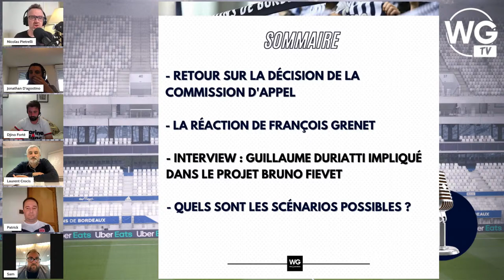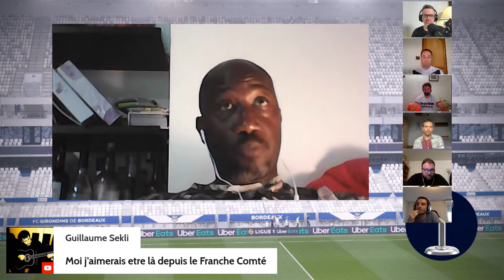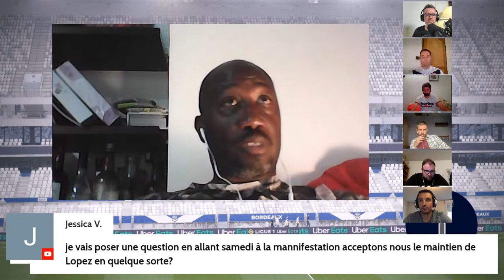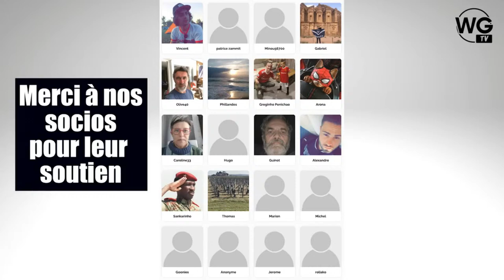LE TALK : ONT-ILS TUÉ LE FCGB ? INVITÉS FRANÇOIS GRENET ET GUILLAUME DURIATTI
Émission spéciale en réaction à la situation dramatique du club. Des invités  François Grenet, Guillaume Duriatti et Laurent Crocis,  toute l'équipe du Talk et des socios et des supporters seront en direct.

➡️  Nico : @npietrel